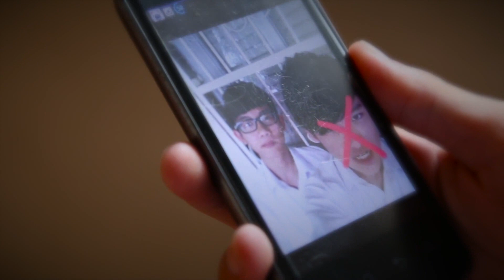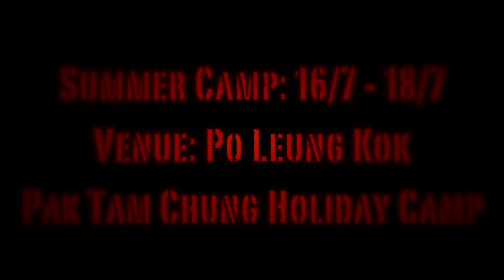St. Louis School 19th Junior Training Program Promotion Video (Part 2)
19th Junior Training Program

Orientation Day
Date: 10/07/2013
Venue: St. Louis School

Summer Camp
Date: 16-18/07/2013
Venue: Po Leung Kok Pak Tam Chung Holiday Camp

Organized by St. Louis School